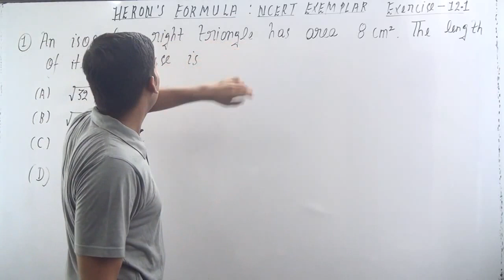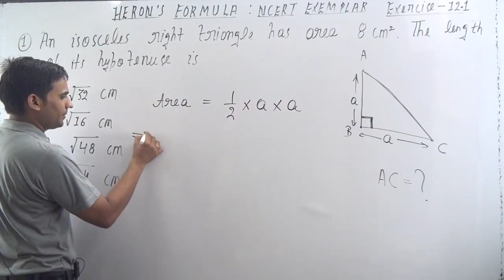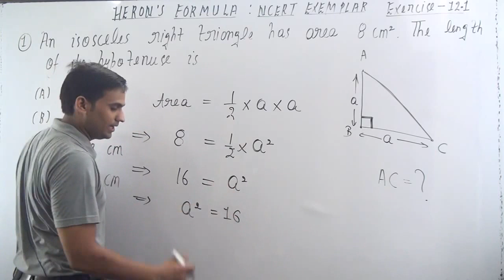An isosceles right triangle has area 8 cm2. The length of its hypotenuse is(A) √32 cm (B) √16 cm (C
An isosceles right triangle has area 8 cm2. The length of its hypotenuse is